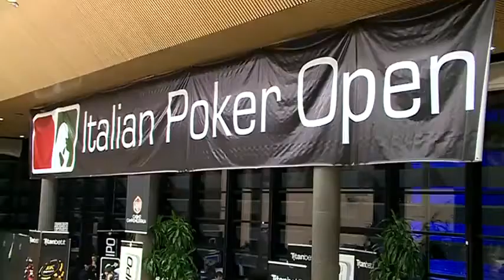That's Poker Magazine, Intervista a Marco Brambilla - PSMARCO - Campione d'Italia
Presentazione di That's Poker Magazine Italia by Agicos.it

//marco